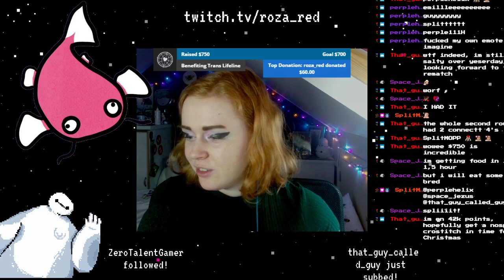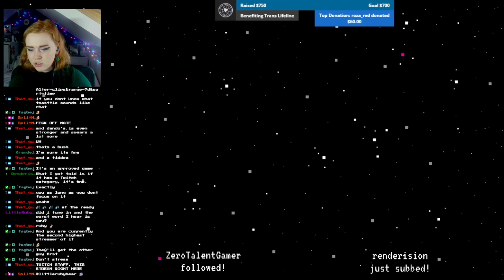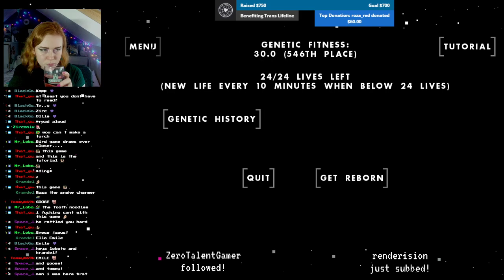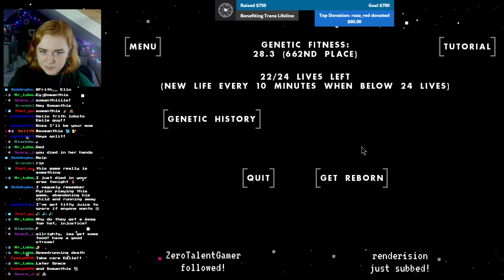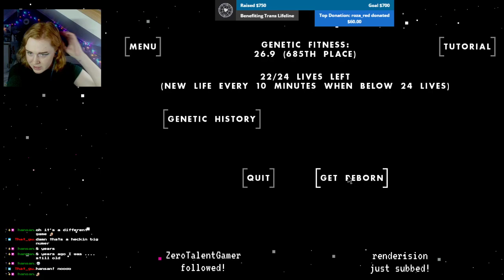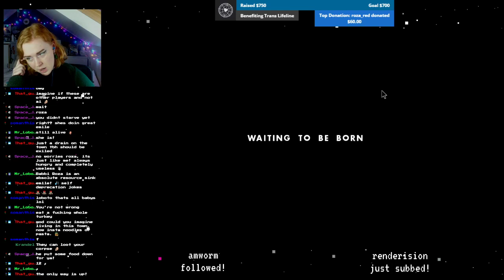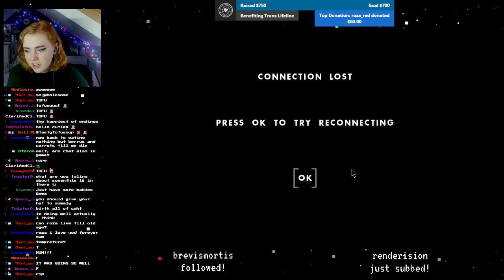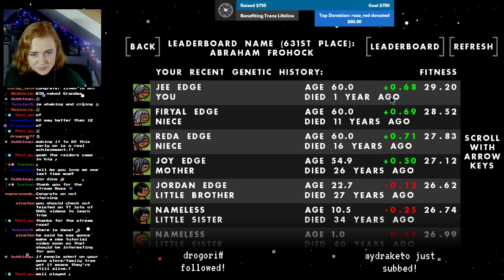Time To Die - ONE HOUR ONE LIFE